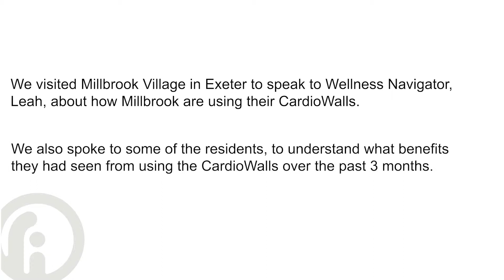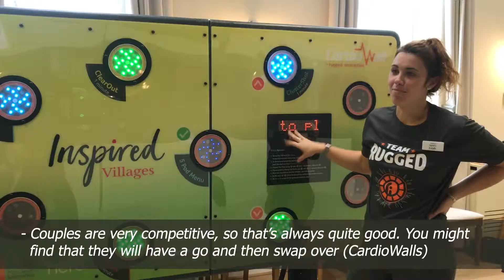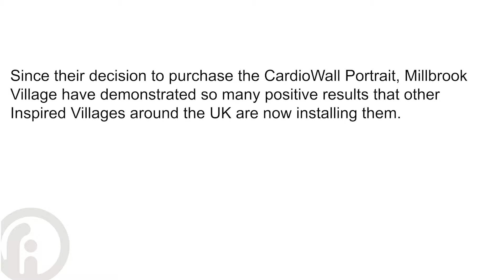Inspired Villages Trial 2019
Inspired Villages residential home have been testing a CardioWall and here they report on progress and benefits to residents and staff